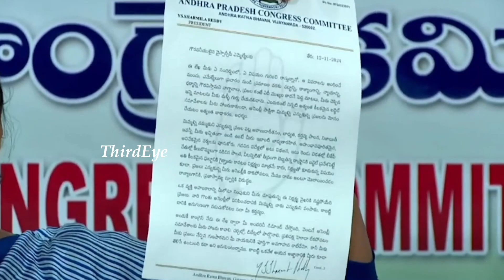నువ్వు మగాడివే అయితే అసెంబ్లీ కి పోయి మాట్లాడు.. | Ys Sharmila Press Meet | Sharmila Vs Jagan